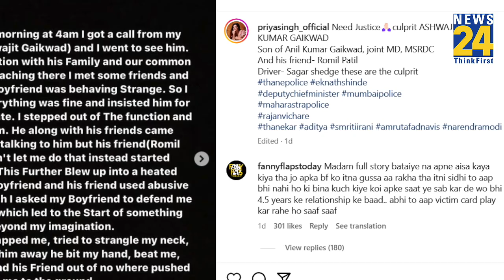Maharashtra: Influencer Priya Singh ने BF पर लगाया कार से कुचलने का आरोप, बताई अपनी आपबीती